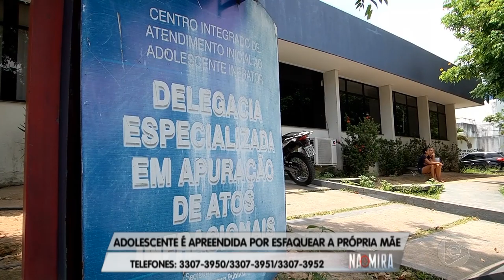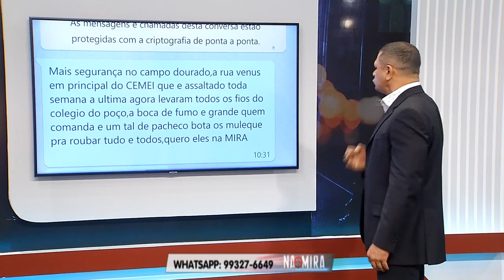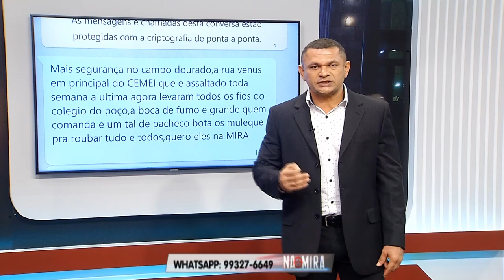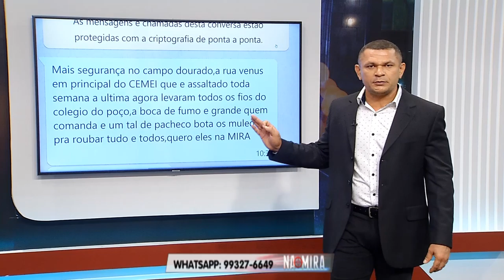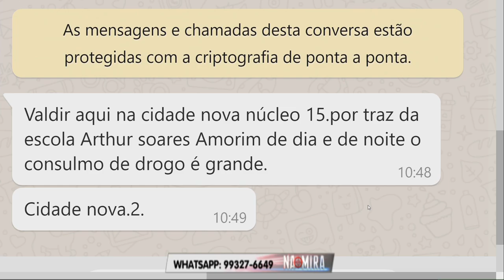Na Mira Em Tempo (08.03.2019)